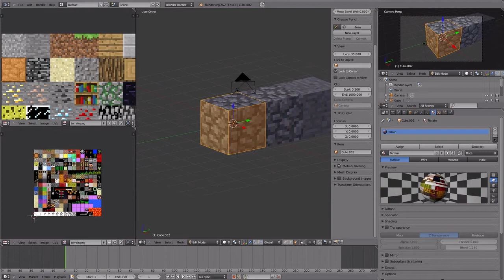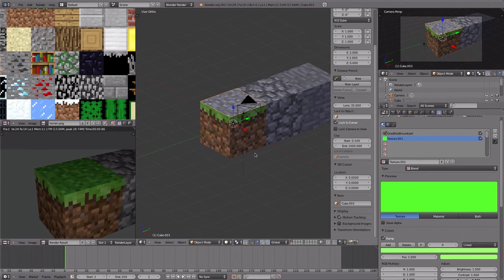Hoe maak je een Minecraft Animatie #2 - Gras Blokken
In deze serie leer ik jullie hoe je een animatie maakt in het programma Blender.